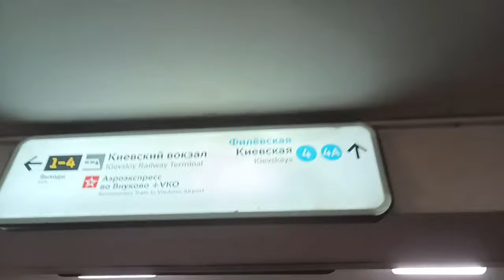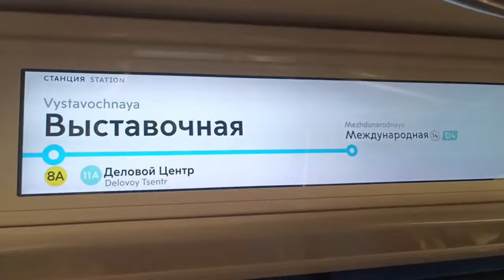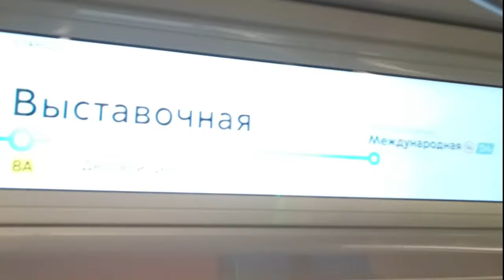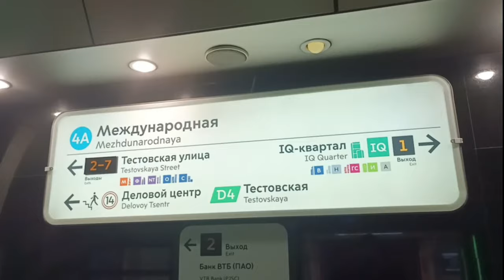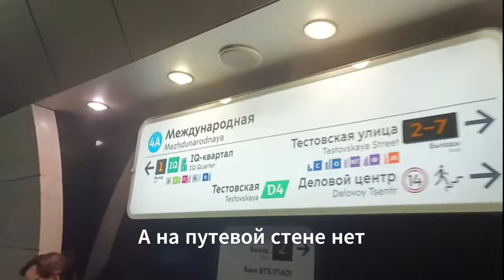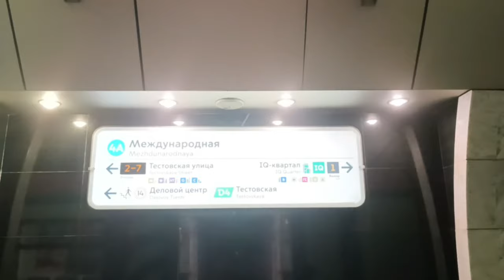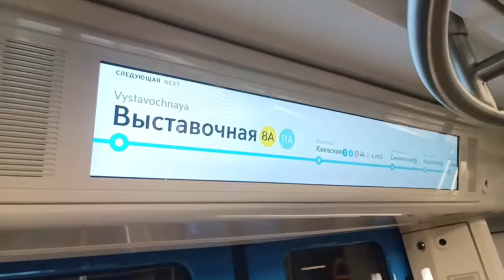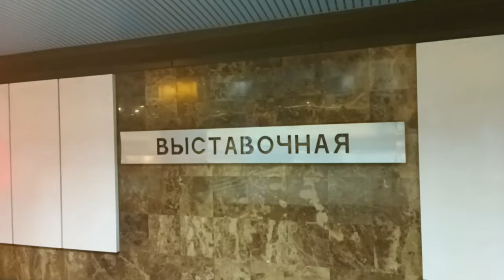Переименование станции метро в Москва-Сити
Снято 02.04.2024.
Переименования были сделаны по инициативе Правительства Москвы "по просьбам жителей города", хотя я проблем не испытывал, а остальные испытывают проблемы только на Киевской с Вилкой.
Станция Выставочная вернула себе старое название - Деловой Центр, а Международная "по завету Лужкова" получила проектное название - Москва-Сити.
В ближайшее время вы услышите новые информаторы с объявлением: "Станция "Москва-Сити. Конечная".
Помните,